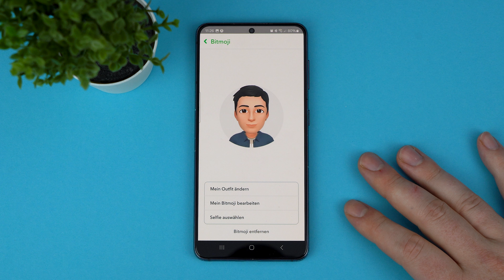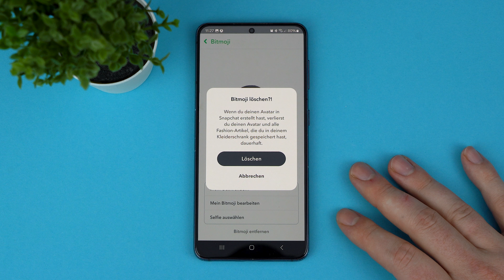Snapchat Avatar löschen: So geht's - Testventure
So einfach kannst du deinen Snapchat Avatar / Bitmoji löschen.